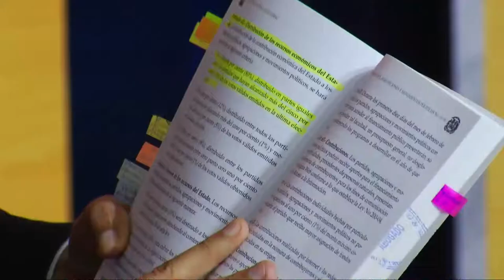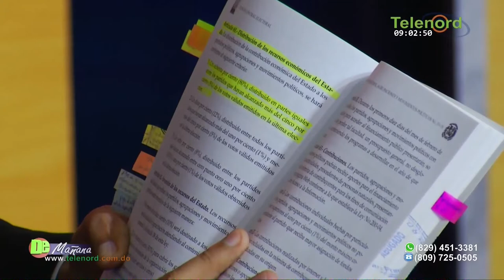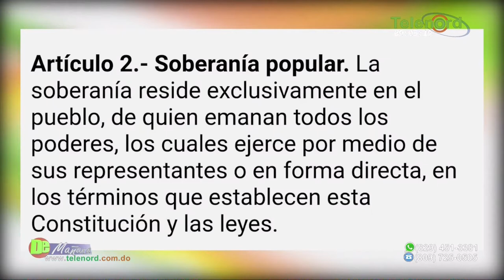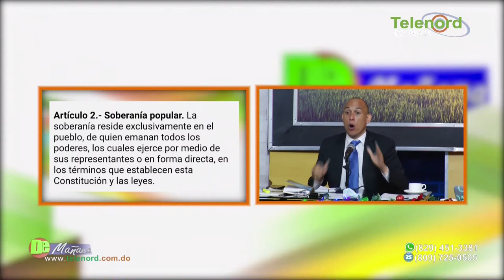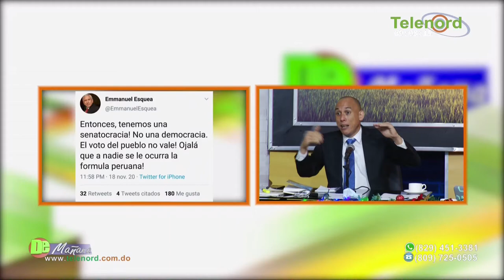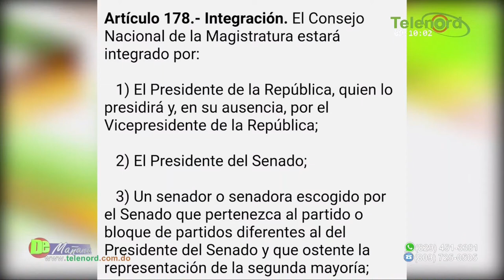Entregar segunda mayoria a la Fuerza del Pueblo es un golpe a la democracia dice Jer Yan Lantigua